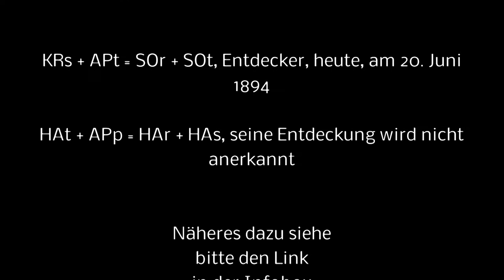Alexandre Yersin, Wissenschaftler